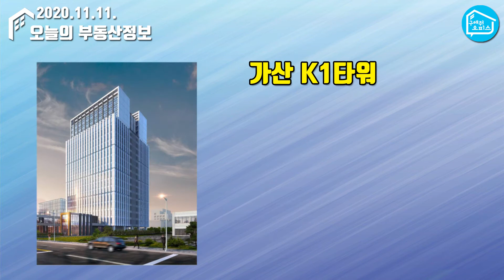2020.11.11. 오늘의 부동산 정보(가산동, 금정)_구해줘오피스